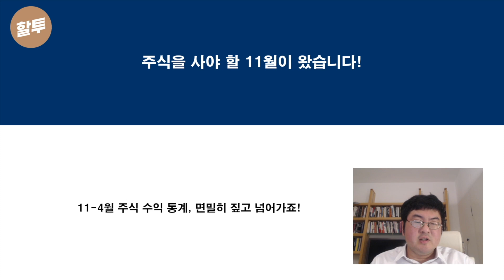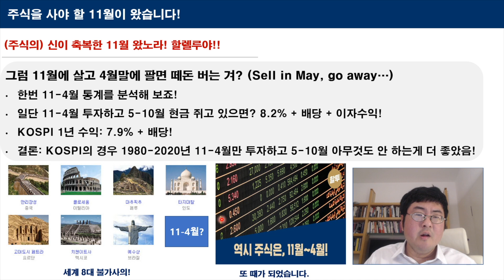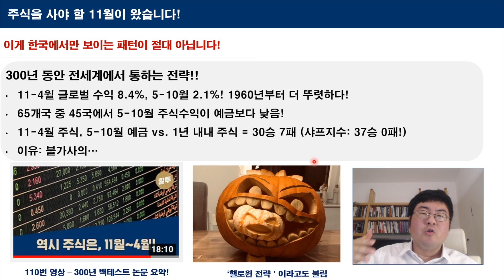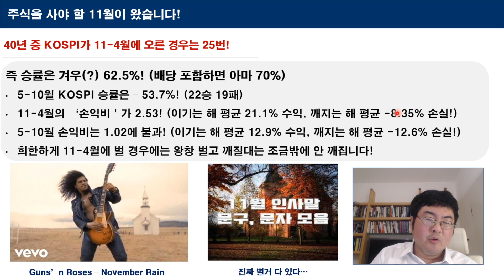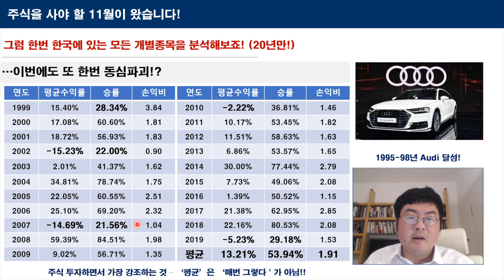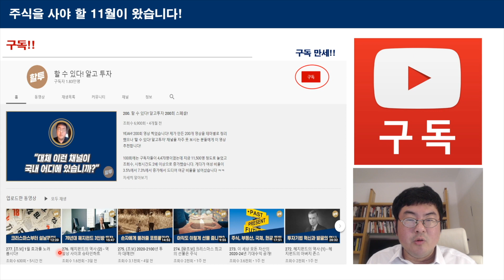434. 주식을 사야 할 11 4월이 왔습니다!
이 영상 올리는거 좀 늦었는데 = 네 역시 11월이 오니 주식이 오르기 시작하네요 ㅋㅋ
그런데 덥썩 전재산을 올인하시기전 이런 내용을 유념하시죠.